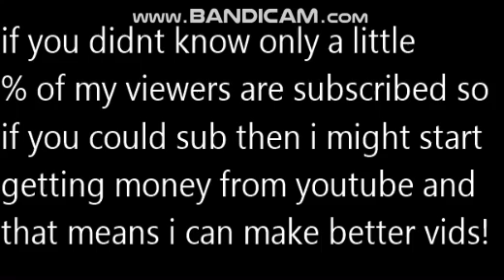looking at memes